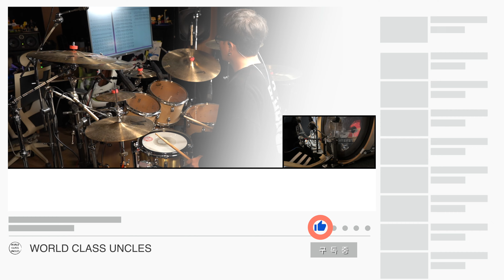[DRUM SOLO TRACK]Jimin (지민) - Like Crazy [drum cover, score, drum sheet]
레슨 문의 - 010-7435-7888 (인천 부평구청에서 진행합니다.)
후원 계좌 - 기업은행 이성일 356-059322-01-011